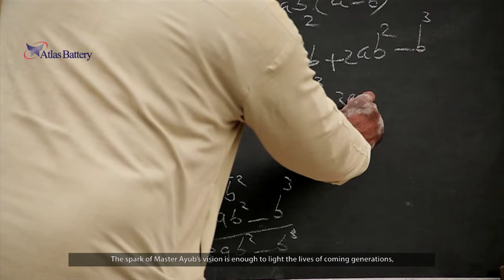Atlas Battery - Sparkistan - Master Ayub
We present you tenth hero of Sparkistan, Master Ayub, who has been enlightening the lives of underprivileged children by providing them with free education. Not only that, he also devotes part of his income on these children for their welfare. People like Master Ayub are the reason we will always have hope for our nation to progress even further. We're proud of your contributions towards the education of these children.